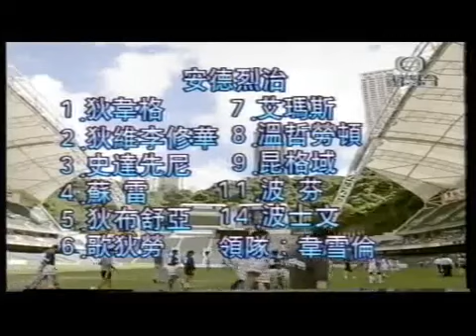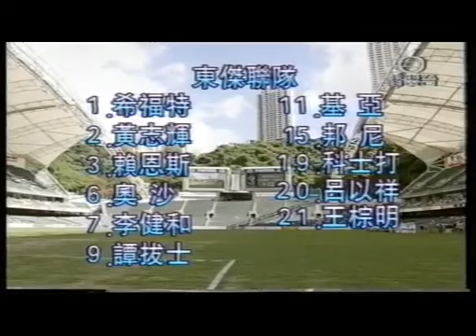1995 東方傑志聯隊 vs 安德烈治